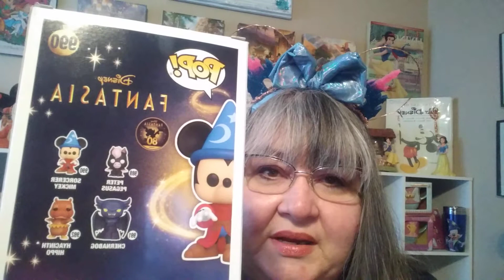It's a Funko swap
Ashley Rutan from Ashley's Grotto start at the Swap. It is a funko swap where we would have to swap either too small photos or one large one. this was really fun.
Here are all the channels.